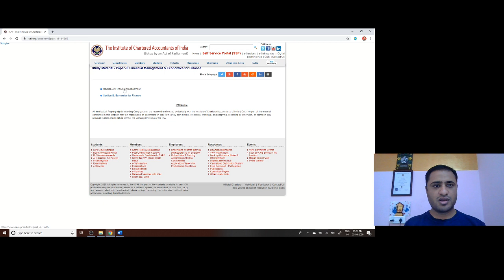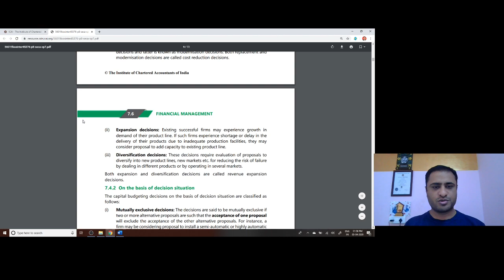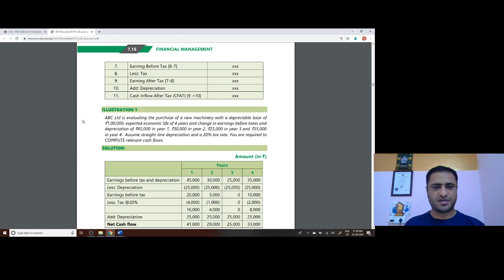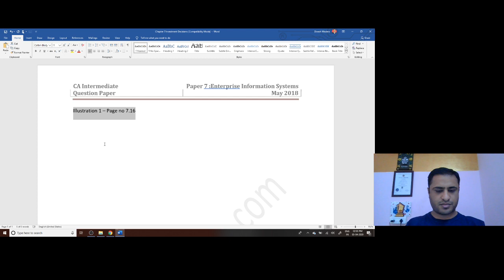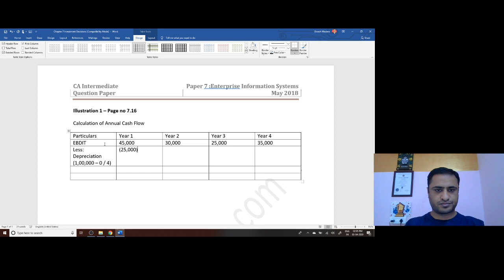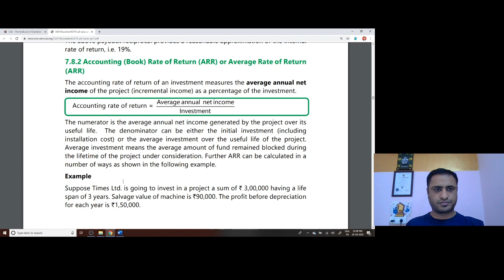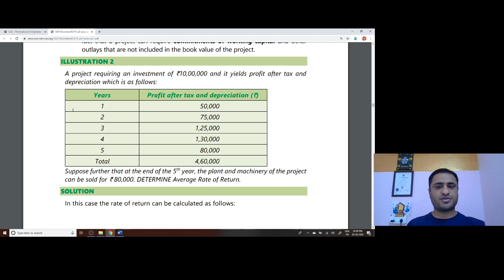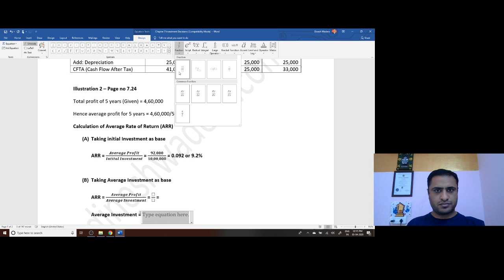CA Intermediate Financial Management Chapter 7 Investment Decisions Q 1 and 2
Video Lecture by CA Dinesh Wadera